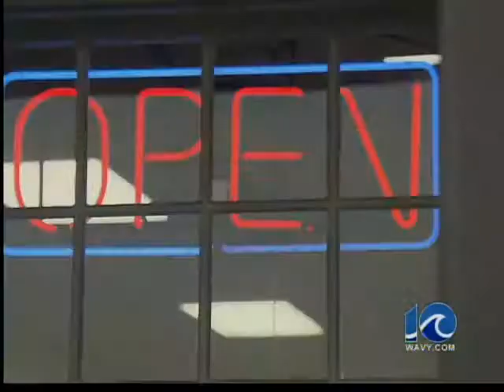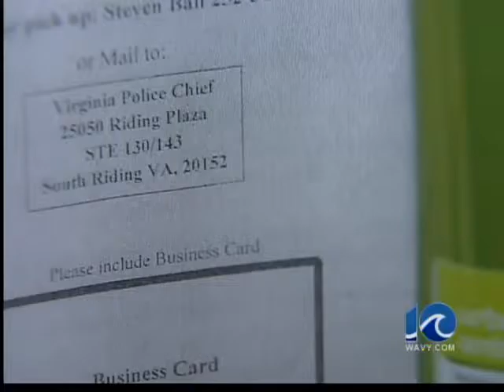Man poses as police charity to run scam